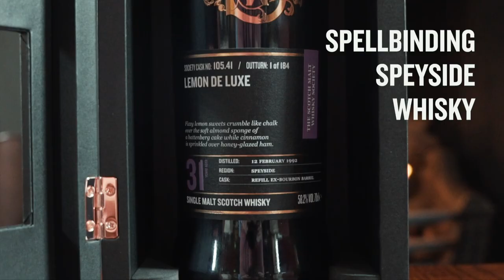VAULTS COLLECTION | Cask No.105.41: Lemon de luxe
This Scotch Malt Whisky Society Vaults Collection bottling was distilled in February 1992 and was matured in a refill ex-bourbon barrel.

Indulge in this 31 year old Speyside and embrace the exquisite notes of soft fruits.